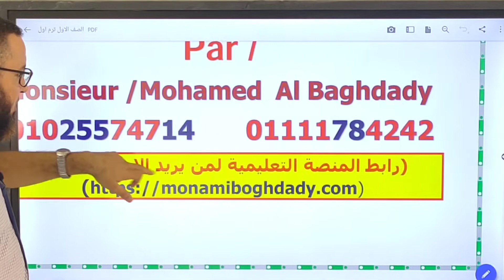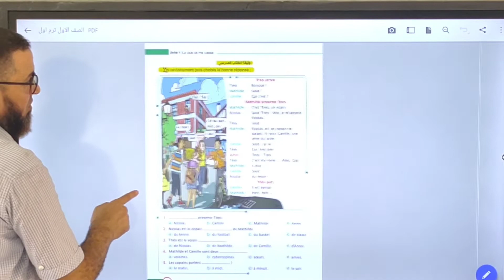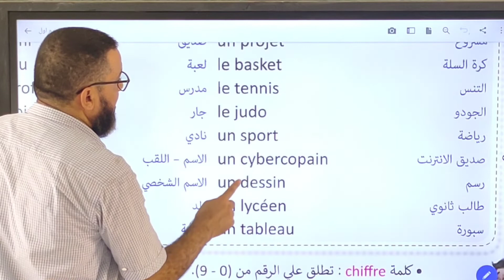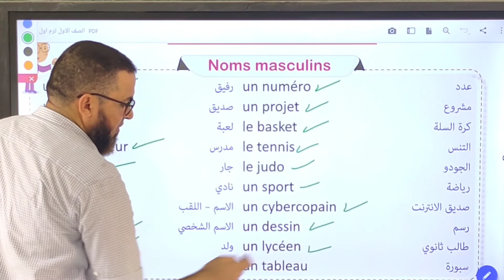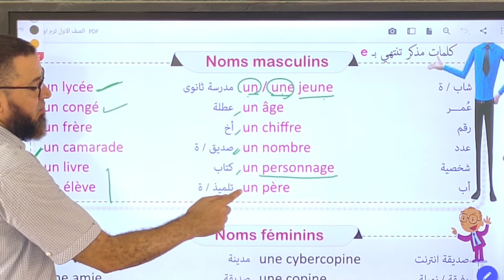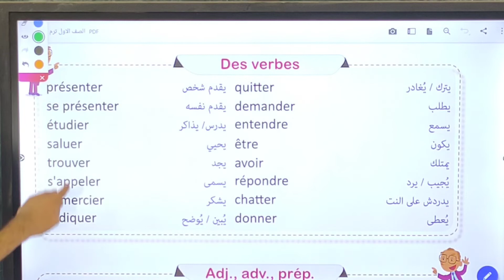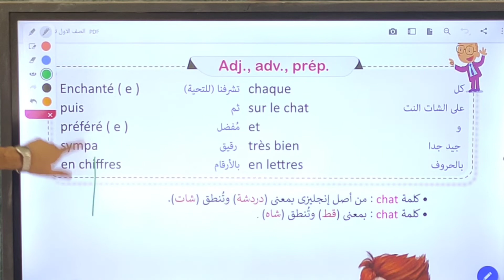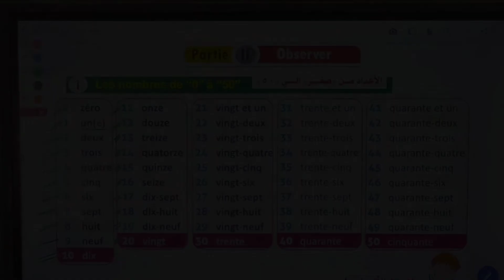كلمات الدرس الأول 1 ث ترم أول 2023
شرح منهج اللغة الفرنسية للصف الاول الثانوي